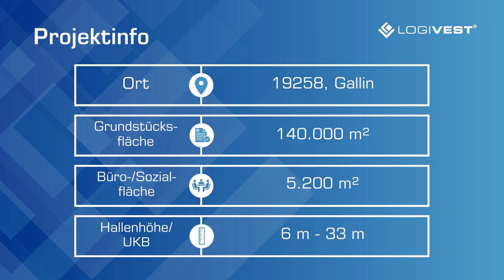Exklusivauftrag Gallin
42.000 qm Kontraktlogistikhalle  - nur bei Logivest